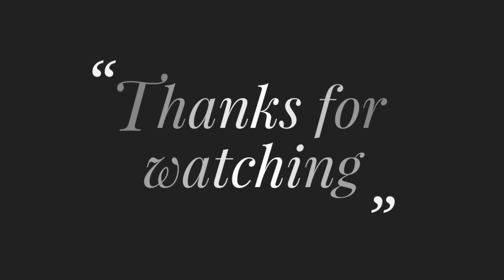কিভাবে নকশী কাঁথার লতাপাতার ডিজাইন সহজভাবে সেলাই করবেন , নকশী কাঁথা সেলাই ফোড়, नोक्षी कथा डिजाइन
Title: কিভাবে নকশী কাঁথার লতাপাতার ডিজাইন সহজভাবে সেলাই করবেন , নকশী কাঁথা সেলাই ফোড়, नोक्षी कथा डिजाइन

নকশী কাঁথা সেলাই,Nokshi Katha,Traditional Bangladeshi Nokshi Katha Stitch Tutorial #233

HAND EMBROIDERY! Traditional Bangladeshi Nokshi Katha Stitch Tutorial #232, নকশী কাথা হাতের সেলাই

HAND EMBROIDERY AMAZING Traditional Bangladeshi Nokshi Katha Stitch Tutorial #231,নকশী কাথা সেলাই

HAND EMBROIDERY! Nokshi Katha Stitch Tutorial #230,নকশী কাঁথা সেলাই,Bangladeshi Nokshi Katha Design

নকশী কাঁথা সেলাই,Nokshi Katha,Hand Embroidery Bangladeshi Traditional Nokshi Katha Stitch Tutorial

Hand Embroidery Nokshi Katha Design Tutorial,নকশী কাথা ডিজাইন,नोक्षी कथा डिजाइन,নকশীকাথা হাতের সেলাই

নকশীকাঁথা সেলাই ! নকশীকাঁথাকাথা,Hand Embroidery Traditional Nakshi Kantha Stitch Tutorial by Hand

নকশী কাথার ডিজাইন,Traditional Nokshi Katha Stitch Tutorial,নকশীকাঁথাঐতিহ্যবাহীসেলাইনতুনদেরজন্য

Phulkari Dupatta Border Design,কামিজ/শাড়ি/ওড়নাআধুনিকফুলকারিডিজাইনেরবর্ডারলাইনহাতেরসেলাই#ruphandicraft

নকশীকাঁথারডিজাইন #220,New Design Hand Embroidery Nokshi Kantha Stitch Tutorial,नक्शीकंठाडिजाइन